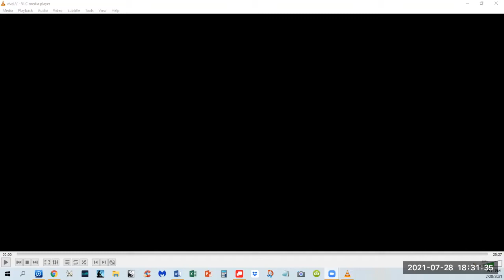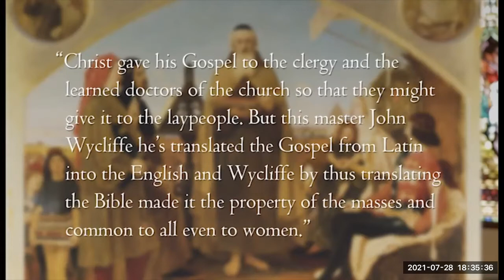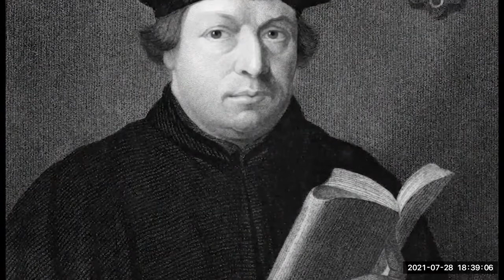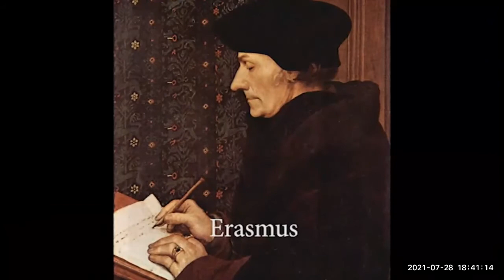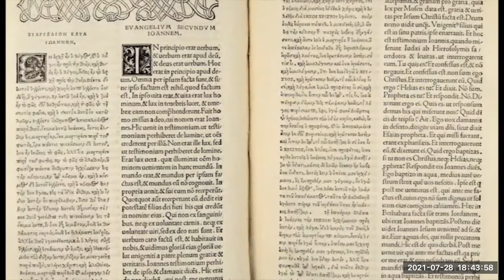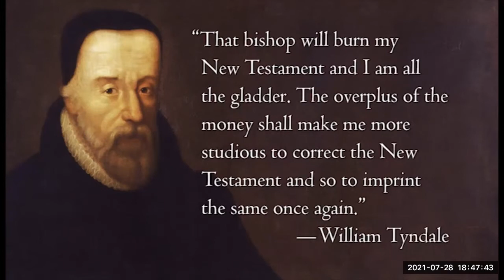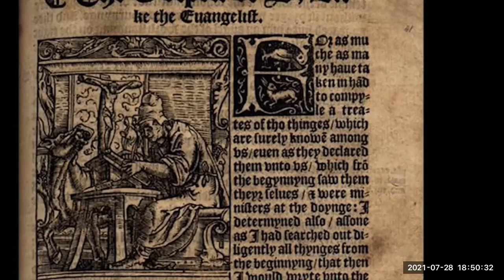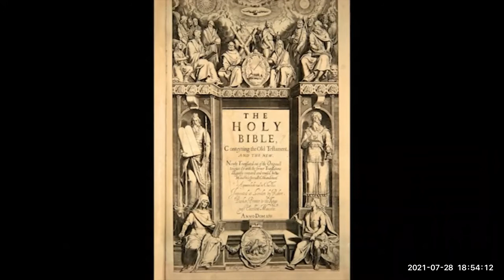Session 11: How We Got the Bible in English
Every person in every language needs a Bible that they can understand.